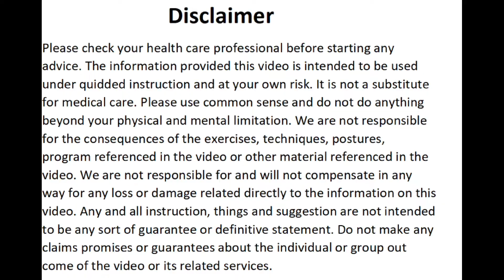पंचसकार चूर्ण कब्ज़ की आयुर्वेदिक औषधि,Panchasakar Churna Benefits,Dosage,Side Effects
पंचसकार चूर्ण के फायदे, खुराक, और साइड इफेक्ट्स (Panchasakar Churna Benefits, Dosage, Side Effects in Hindi)

फायदे:
कब्ज़ का इलाज: पंचसकार चूर्ण कब्ज़ को दूर करने के लिए एक प्रभावी आयुर्वेदिक औषधि है। यह चूर्ण मल त्याग को आसान बनाता है और आंतों को साफ करता है।

पाचन में सुधार: यह चूर्ण पाचन तंत्र को मजबूत करता है और अपच, गैस, और पेट में भारीपन जैसी समस्याओं को कम करने में सहायक है।

डिटॉक्सिफिकेशन: पंचसकार चूर्ण शरीर से विषाक्त पदार्थों को बाहर निकालने में मदद करता है, जिससे रक्त का शुद्धिकरण होता है और त्वचा की समस्याओं में भी लाभ मिलता है।

अजीर्ण और एसिडिटी में राहत: यह चूर्ण अजीर्ण (भोजन न पचने) और एसिडिटी की समस्या को भी कम करता है, जिससे पेट में जलन और असहजता को कम किया जा सकता है।

खुराक:
बड़ों के लिए: 1-2 चम्मच पंचसकार चूर्ण को गुनगुने पानी के साथ रात को सोने से पहले लें।
बच्चों के लिए: बच्चों के लिए इस चूर्ण का सेवन डॉक्टर की सलाह पर ही किया जाना चाहिए।
साइड इफेक्ट्स:
अत्यधिक दस्त: इसका अधिक सेवन करने से अत्यधिक दस्त हो सकते हैं, इसलिए इसे निर्देशित मात्रा में ही सेवन करें।
गर्भवती और स्तनपान कराने वाली महिलाएं: गर्भवती और स्तनपान कराने वाली महिलाओं को इसका सेवन करने से पहले डॉक्टर से परामर्श करना चाहिए।
शरीर में इलेक्ट्रोलाइट असंतुलन: लगातार सेवन से शरीर में इलेक्ट्रोलाइट असंतुलन हो सकता है, इसलिए इसका उपयोग लंबे समय तक न करें।
नोट: किसी भी आयुर्वेदिक औषधि का सेवन करने से पहले आयुर्वेदिक चिकित्सक से परामर्श करना आवश्यक है, ताकि इसका उपयोग आपकी शारीरिक स्थिति के अनुसार सुरक्षित और प्रभावी हो।

About video
Panchkol Churna is an Ayurvedic Medicine which is beneficial in nausea, indigestion, colic, cold, cough, fever, body pain and loss appetite.